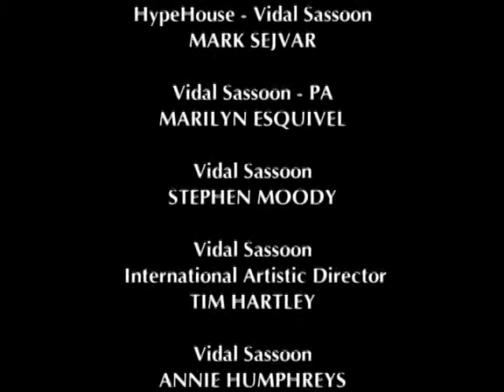VTS 01 3